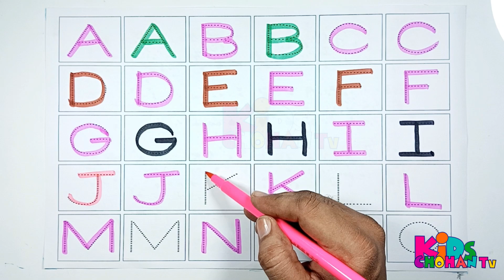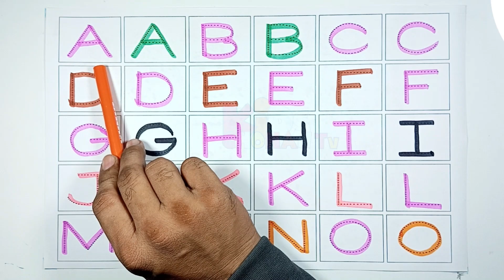Abc Dotted Tracing, English Alphabet Writing, Preschool learning abc alphabets kidschohantv 484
🎵🎨 Welcome to KIDS CHOHAN TV! In this fun and educational video, kids will learn the alphabet from A to Z with our engaging Alphabet Phonics Song. 🅰️🅱️🅾️

Join us as we draw and paint each letter of the alphabet, making it a perfect activity for beginners. 🖌️ This interactive and creative approach helps children recognize letters and their sounds, promoting early literacy skills. 📚

Whether you're a parent, teacher, or caregiver, this video is a fantastic resource to support kids' learning in a fun and artistic way. So grab your drawing and painting supplies, and let's get started! 🌈

Alphabet collection for writing along dotted lines for kids ABC song A to Z Kids education, ABCD writing practice Learn ABCD Alphabets and number counting 123, Fun Alphabet Letter Tracing and Coloring Activity ABC Nursery Activities for Toddlers, Abc Dotted Tracing English Alphabet Writing Preschool learning
Bob O Trem A Aventura do Alfabeto, Trem de Número Pré escola aprendendo Musica infantil portuguesa Desenhos animado, Ronda De Las Vocales Canticuentos Canción Infantil, Sílabas ma me mi mo mu El Mono Sílabo Videos Infantiles Educación para Niños, Lucky Ducky e o pote de peixe Desenho animado divertido por Campo das Crianças, अ से अनार, आ से आम, हिंदी वर्णमाला, अआइईउऊ,क से कबूतर a se anar aa se aam हिंदीस्वरब्यंजन, Hindi Vyanjan with Live Examples क से कबूतर | WATRstar, How to draw Cute Mermaid for kids Easy Mermaid drawing painting colouring for Toodlers kids arts, हिंदीस्वरव्यंजन अ से अनार आ से आम, हिंदीवर्णमाला, अआइ, A to Z Kids rhymes collection for writing along dotted lines for toddler Alphabet ABC song ABCD, Itsy Bitsy Spider Nursery Rhyme Educational Video Kids Song, Hickory Dickory Dock & Nursery Rhymes Super Simple Song EduFam Nursery Rhymes, Alphabet Adventure Tiny Tales, Birds Alphabet Song for Kids Birds ABC Song Phonics for Kidsc Baby Alphabet Letters, Numberblocks Team Tag Shapes Season Learn to Count, Stampolines and Arty Math Learn to Count Compilation, Pattern Palace 123 - Numbers Cartoon For Kids,
Alphabet Adventure Song Fun ABC Learning for Kids Sing and Dance Along, Put On Your Shoes Clothing and Routines Song for Kids Super Simple Songs,
Lingokids ABC FRUITS and VEGGIES ABC Song for Kids, Abc Dotted Tracing English Alphabet Writing Preschool learning, Sílabas ma me mi mo mu El Mono Sílabo Videos Infantiles - Educación para Niños, ABCD Alphabet Song ABCD Phonic Song The Alphabet One two three 1 to 100 count, Las Vocales Aprende las vocales,
Shape Explorers Learn with Fun Shapes, Alphabet Lore But they want to play hide and seek A-Z, Baby Shark Dance babyshark Most Viewed Video Animal Songs PINKFONG Songs for Children, Magic Run Numberblocks Twelve Adventure Number Counting Explore, Preview 2 Cocomelon Griddy Effects Inspired By preview 2 effects reversed.
Bob o trem Trem de Número Pré escola aprendendo Musica infantil portuguesa Desenhos animado, Bob O Trem A Aventura do Alfabeto Bob o trem Canção de transporte Pré escola aprendendo Animação, Ronda De Las Vocales Canticuentos Canción Infantil MundoCanticuentos, Bob o trem Contando números Pré escola aprendendo Desenhos animado Musica infantil.
Alphabet Lore Baby vs Grandma Cooking COMPLETE EDITION Convenience Store Mukbang ASMR CookMuk, Alphabet Lore Combined Hungarian and Friends, This Is The Way We Brush Our Teeth, Ronda De Las Vocales, Canticuentos, Canción Infantil, BLUEY ABC SONG ABC Song Learn ABC Alphabet for Children Education ABC
The ABC Phonic Song Toddler Learning Video A is for Apple a a Apple B is for Baby b b Baby Table of 2 for kids in English Learn Multiplication Table of 2 x 1 = 2, Tables Practice, las vocales para niños alphabet abc en español para niños ronda de las vocales vocales para niños abc english,
अ से अनार  आ से आम  हिंदी वर्णमाला  अआइईउऊ क से कबूतर a se anar aa se aam हिंदीस्वरब्यंजन हिंदीस्वरव्यंजन अ से अनार आ से आम  हिंदीवर्णमाला  अआइ    a se anar aa se aam A for apple अ से अनार | abcd phonics song a for apple b for ball c for cat abcd song abcde.